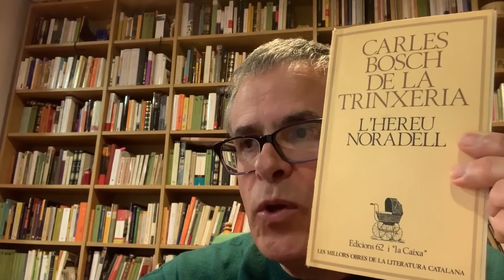L'hereu Noradell, de Carles Bosch de la Trinxeria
En Pasqual Bernat ens fa una ressenya del llibre "L'hereu Noradell", de l'escriptor Carles Bosch de la Trinxeria.